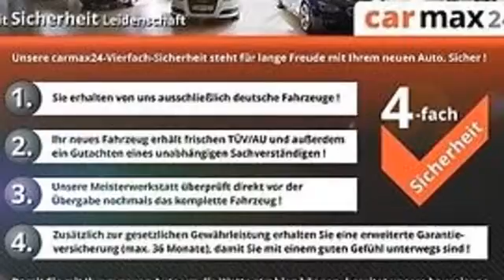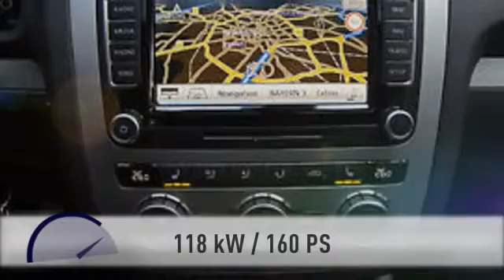Volkswagen Eos Eos 1.4 TSI Sport Leder Navi Xenon/LED 1 Hd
35.741 km - 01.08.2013. Weitere Details:
Cabrio, Power{kw=118.0} KW, Schaltgetriebe, silber